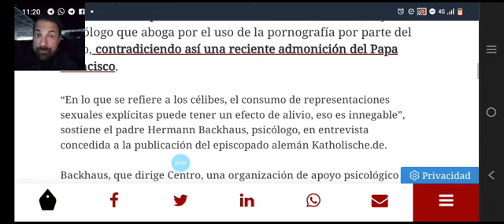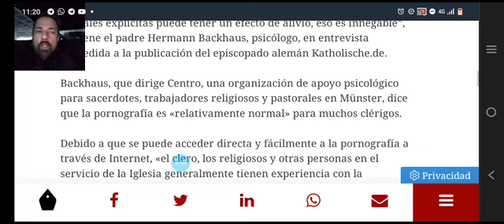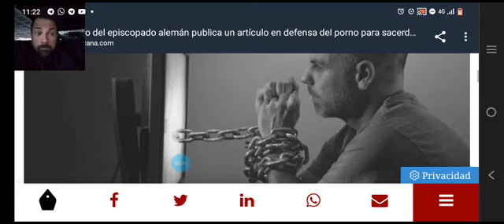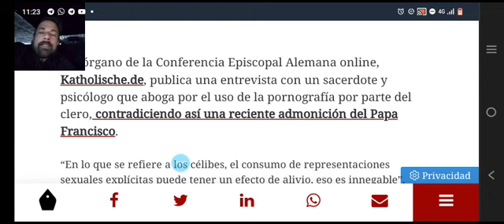Quitan importancia al porno entre consagrados desde órgano del episcopado alemán